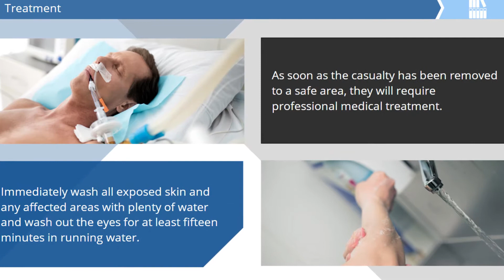H2S Awareness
A short preview of the Oilennium Hydrogen Sulphide Awareness eLearning module, available via subscription or pay as you use.